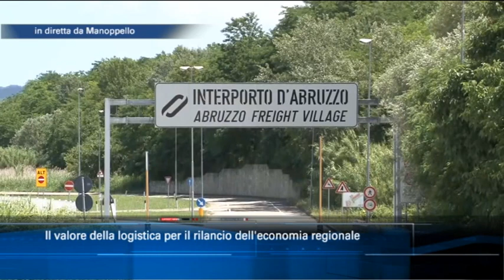Il valore della logistica per il rilancio dell'economia regionale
Il ruolo della logistica per il rilancio dell'Abruzzo. Ne abbiamo parlato con il direttore generale dell'Interporto di Manoppello Mosè Renzi, nel corso del collegamento in diretta con il TgSei